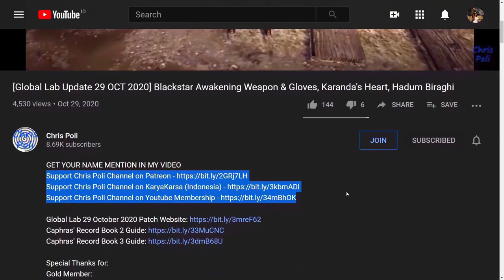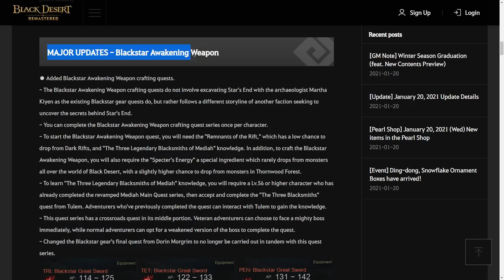Blackstar Awakening Weapon Questline & Enhancing Guide (Timestamp & Subtitle Available)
Guide How to Build Fail Stack & Any Info to Make Your Enhancing Process More Easy

Special Thanks for:
Gold Member:
  - Lowch
  - Zacrue
  - DubyaDude
  - LeeChamp
  - Spartan (NA Guild)
  - JimmySnakes
  - Doki
  - Trancestor
  - AghanimScepter
  - LazyLeader
  - Umaru
  - Aestimare
  - RenegadesX
Silver Member:
  - Kinnsley
  - Deffmond
  - Remi-(AWJL)
  - Pulv
  - Miuse
Bronze Member:
  - ThePirateBeowolf
  - Charles

In-Active Member:
 - Doughnuts
 - Ellion
 - Bumaru
 - CaptainSpock
 - Leon Muhkuh
 - Mansuru

Time Stamp:
00:00 Intro
00:12 Support Chris Poli Channel on Patreon/KaryaKarsa/Youtube Membership
00:52 Special Thanks for Direct Support
01:20 Blackstar Awakening Weapon Update
01:32 Preparation Before Start Quest
01:36 Remnant of Rift
02:32 Specter's Energy
02:45 Boss Gear
03:06 How to Start Blackstar Questline
03:24 Choosing Blackstar Questline
03:40 [Blackstar Awakening Weapon] Remnants of the Rift
03:58 [Blackstar Awakening Weapon] Tense Archeologists
04:25 [Blackstar Awakening Weapon] Secretive House
05:04 [Blackstar Awakening Weapon] King's Records
05:26 [Blackstar Awakening Weapon] Penitent High Priest
05:47 [Blackstar Awakening Weapon] Secret Order Confirm
06:30 [Blackstar Awakening Weapon] Painful Day of Descent
07:10 [Blackstar Awakening Weapon] Historic Hill
07:41 [Blackstar Awakening Weapon] Bearing Hope
08:34 [Blackstar Awakening Weapon] Consumed to the Soul
09:17 [Blackstar Awakening Weapon] Somewhat Pitiful
09:44 Crossroad Quest Blackstar Awakening Weapon
10:26 [Blackstar Awakening Weapon] To the Altar of the Fallen God
10:58 How to Craft "Concentrated Boss's Aura"
11:26 How to Craft "Eye of Desolation"
11:58 [Blackstar Awakening Weapon Combat] Incarnation of Corruption
12:35 [Blackstar Awakening Weapon] Tragic Fate
13:02 [Blackstar Awakening Weapon] Back to Kaia Pier
13:36 [Blackstar Awakening Weapon] The Greatest Blacksmith on the Continent
14:08 [Blackstar Awakening Weapon] Power of Ancient Ator
14:39 [Blackstar Awakening Weapon] Blackstar Awakening Weapon Fragment
14:50 [Blackstar Awakening Weapon] Specter's Energy
15:15 [Crafting] Blackstar Jordun
16:07 How it's look for Blackstar Jordun (Guardian)
16:15 Enhancing Blackstar Awakening Weapon
16:25 Enhancing +1 until +7
16:31 Enhancing to +8
16:38 Enhancing to +9
17:08 Enhancing to +10
17:22 Enhancing to +11
17:38 Enhancing to +12
17:51 Enhancing to +13
18:07 Enhancing to +14
18:30 Restore Durability Bonus Method
19:05 Enhancing to +15
19:56 Enhancing to PRI
20:32 Enhancing to DUO
20:43 Enhancing to TRI
21:21 Enhancing to TET
23:01 Using J's Hammer of Loyalty
23:55 Comparation Blackstar Awakening Weapon with Awakening Dandelion Weapon
24:12 Testing Blackstar Awakening Weapon
24:51 Ending